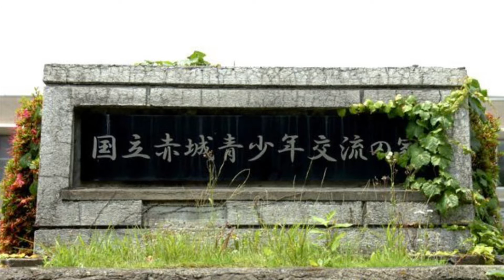あーちゃん&こせんちゃん：『国立赤城青少年交流の家のレストラン赤城』2022.09.26